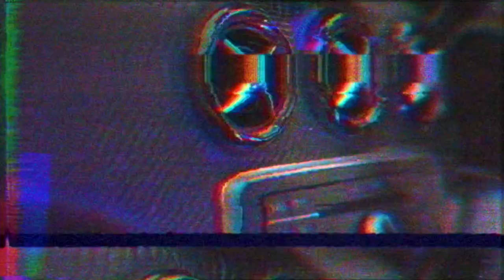(GTH) Rb Gus Ft. D1 - Salford streets (Official video)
rb_gus/

D1.ukn0wn

Snap chat - Rb_gus20